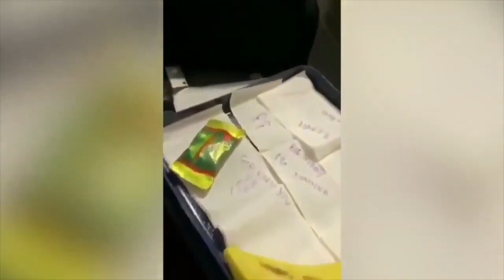Mahira Sharma & Paras Chhabra Cute Video For Fans || Promoting Galat Song || Instagram